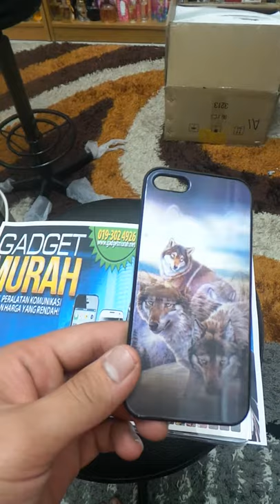VID011 ( Iphone 4 ,4S ,5 3D Case #3 In One Wolf)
Iphone 3D Casing High Quality

RETAIL PRICE
Iphone 4/4S 3D Case RM25
Iphone 5 3D Case RM45

WHOLESALE PRICE
Iphone 4/4S 3D Case RM15 (Minimum 10 PCS)
Iphone 5 3D Case RM30 ( Minimum 10 PCS )

Only at Gadget Murah!